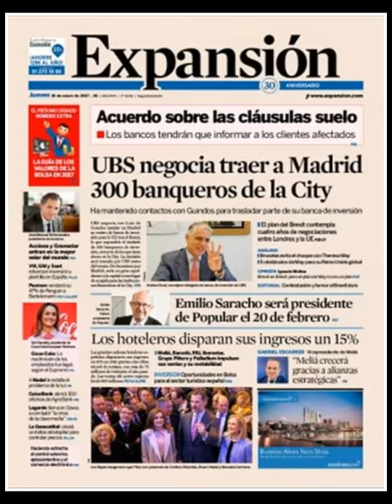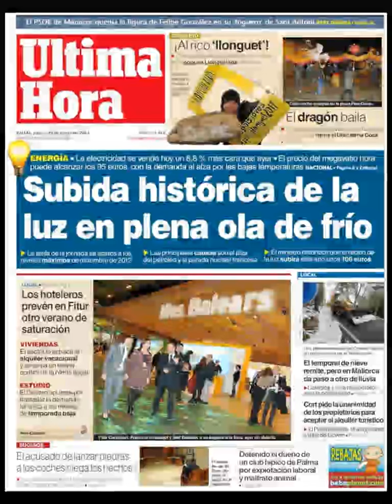Noticias Jueves 19 Enero 2017 Principales Portadas Titulares Diarios Periódicos España Spain News